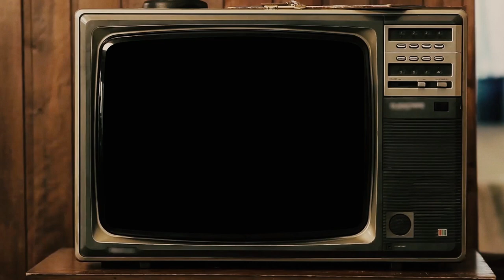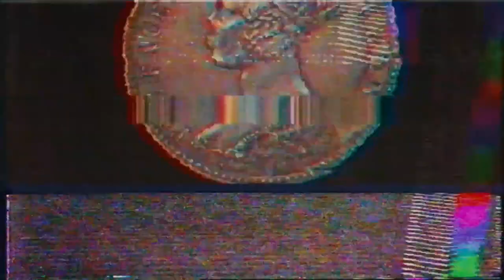MICHAEL JACKSON BAD ERA MAKEUP - Transformation / Tutorial - The Faceless Queen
Hi everyone! After many requests here you have the Michael Jackson makeup transformation. We have chosen the BAD era because we love it. This makeup has been done from love and affection with no intention of offending anyone, fan or not. We hope you enjoy it

MICHAEL JACKSON MAKEUP ↓ INFO HERE

MATERIALS:

- ELMER'S Glue Stick

- "HARLOW 8" Tasse

-Translucent Powders "HRP 3" 40gr or Talcum Powder
-Transparen Power N1

- PAN STICK MAKEUP FOREVER:

  · Ref. 47700 17A
  · Ref. 47010 14A

- 12 GREASE PAINT CASE - MAKE UP FOREVER

  · Black
  · White

- MATTE SHADOWS KRYOLAN:

  · Black
  · Light Brown (Various tones)
  · Red

- AQUACOLOR KRYOLAN:

    -  BROWN 101
    -  BROWN 43
    - DEEP BLACK
    - FLESH TONE 3W

-EYELINE PENCIL (White)
-EYELASH MASK

- Various Brushes

¡HERE!

MAKEUP by:

Bàrbara Roset   @barbieuale

MUSIC MIX by:

Javier Bayón

¡LONG LIFE THE FACELESS QUEEN!

Hola a todos. Después de muchas peticiones aquí tenéis el maquillaje de  Michael Jackson. Hemos escogido la era de BAD por que nos encanta. Este maquillaje se ha hecho desde el amor y el cariño sin intencion de ofender a ningun ser humano ya sea fan o no. Esperamos que lo disfrutéis
MAQUILLAJE MICHAEL JACKSON BAD

MATERIAL:

-Barra Pegamento ELMER'S

- Borla "HARLOW 8"

- Polvos translúcidos "HRP 3" 40gr o polvos de talco

  · Ref. 47700 17A
  · Ref. 47010 14A

- PALETA DE 12 MAQUILLAJE GRASO - MAKE UP FOREVER

  · Negro
  · Blanco

- SOMBRAS MATE KRYOLAN:

  · Negro
  · Marrón claro
  · Rojo

- AQUACOLOR KRYOLAN:

    · DEEP BLACK
    - MARRÓN 101 - 43
    - FLESH TONE 3W

- LAPIZ DE OJOS BLANCO
- MASCARA DE PESTAÑAS

- Pinceles varios

¡y aquí mismo!

MAQUILLAJE by:

Bàrbara Roset   @barbieuale

MÚSICA MIX by:

Javier Bayón

¡LARGA VIDA A THE FACELESS QUEEN!